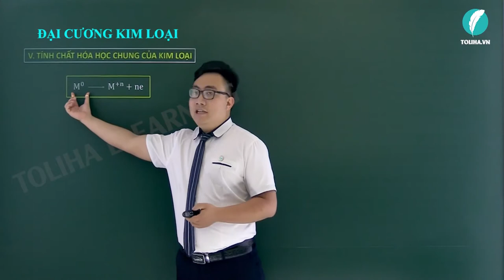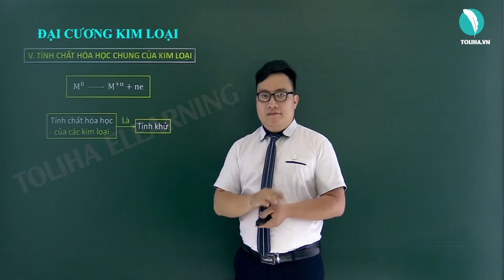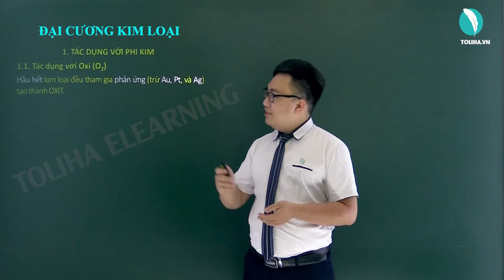Tính chất hóa học - Đại cương kim loại - Hóa Vô Cơ 12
Tính chất hóa học
Học trực tuyến đầy đủ bài giảng, bài luyện tập tại:

KHÓA HỌC: HÓA VÔ CƠ 12 - THẦY TRẦN PHƯƠNG DUY sẽ giúp học nắm chắc lý thuyết, phương pháp làm bài theo từng chương, từng bài từ cơ bản đến nâng cao rất cụ thể.

Đại cương kim loại
Hóa 12